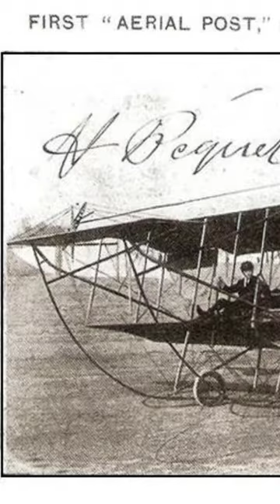क्या भारत में विश्व की प्रथम हवाई डाक सेवा प्रारम्भ की गई थी? World's First Airmail Sent In India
This video is all about क्या भारत में विश्व की प्रथम हवाई डाक सेवा प्रारम्भ की गई थी? World's First Airmail Sent In India

Rajeev Jandwani,
From Delhi, India